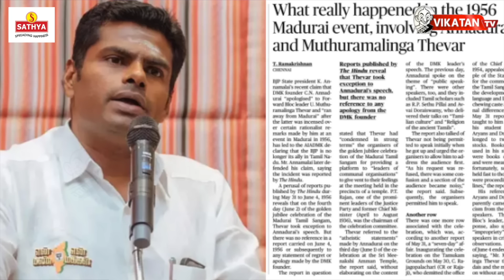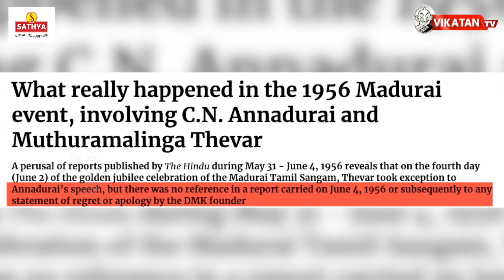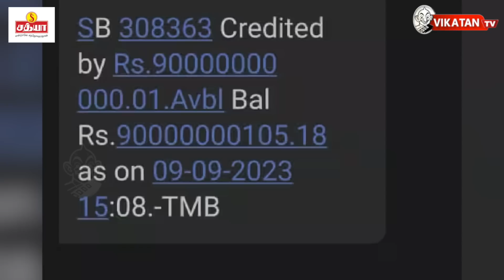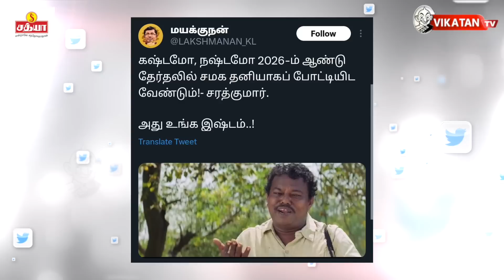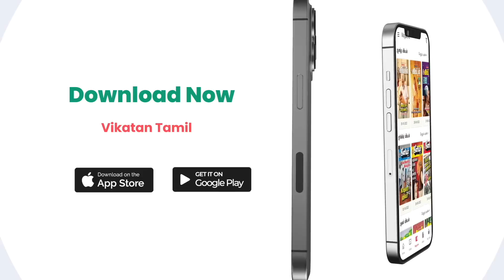மீண்டும் ஒட்டிக்கொண்ட BJP - ADMK... கூட்டணி கதகளி! INDIA Vs CANADA பஞ்சாயத்து! | The Imperfect Show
00:00 Starts
24.21 எவன் பார்த்த வேலடா இது
24.58 இன்றைய கீச்சுகள்
25.34 இன்றைய விருதுகள்

* கலைஞர் 100 - புத்தக வெளியீட்டு விழா சுவாரஸ்யம்!
* கூட்டணியில் எந்த பிரச்சனையும் இல்லை - செல்லூர் ராஜு!
* கொடநாடு - இபிஎஸ் குறித்துப் பேச உதயநிதிக்குத் தடை!
* ரயில் நிலைய போர்ட்டராக மாறிய ராகுல்!
* கனடாவில் காலிஸ்தான் பிரிவினைவாதி சுட்டுக்கொலை!
* இந்தியா - கனடா சண்டை அடுத்த கட்டத்துக்கு எட்டியதா?

Host 1 : Cibi Chakravarthy
Host 2 : Varun
Camera : Karthick N
Editor :  Divith
Thumbnail Artist: Prem Davinci, Santhosh Charles
Channel Manager: Kamali priya Kamaraj
Asst Channel Head: Hassan Hafeezh